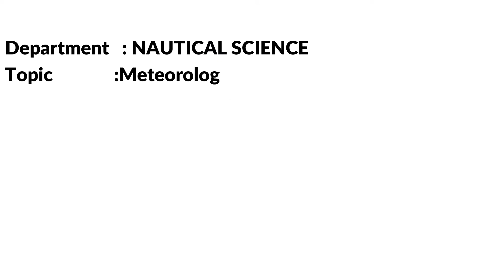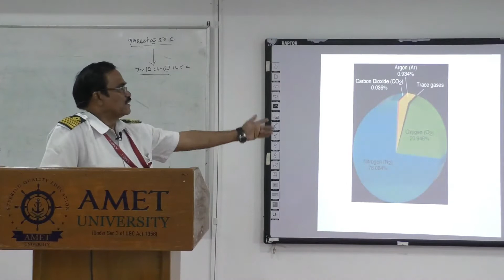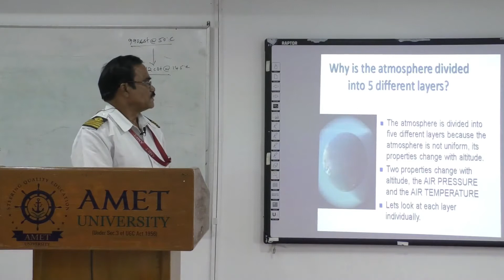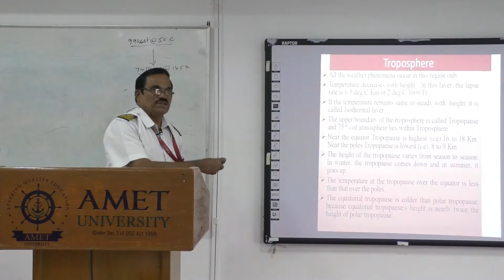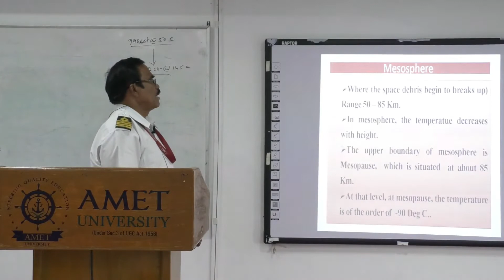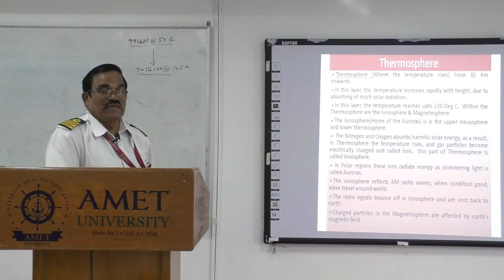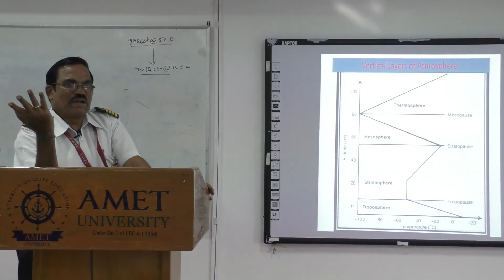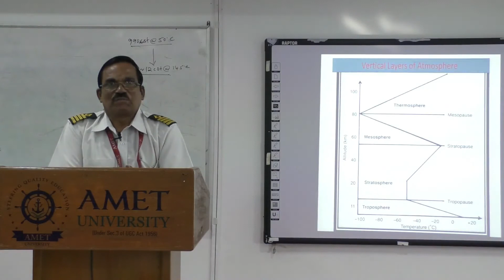METEOROLOGY 1 VERTICAL LAYERS OF ATMOSPHERE by CAPT. P. RAJENDRAN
METEOROLOGY 1 VERTICAL LAYERS OF ATMOSPHERE by CAPT. P. RAJENDRAN, Department of Nautical Science, AMET Deemed to be University, #135, East Coast Road, Kanathur - 603112, Chennai